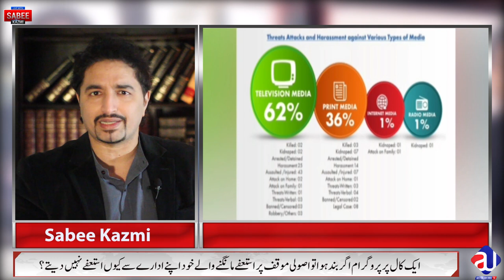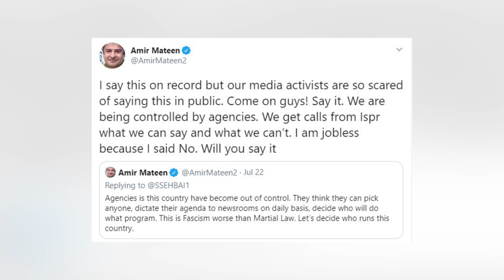Role of agencies in Pak Media | Hamid Mir | Amir Mateen | Najam | Reality